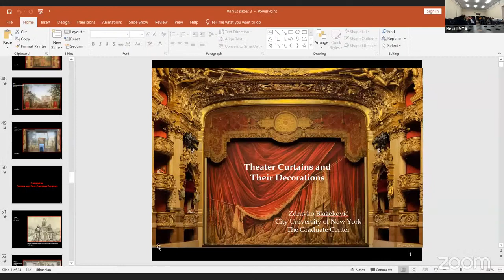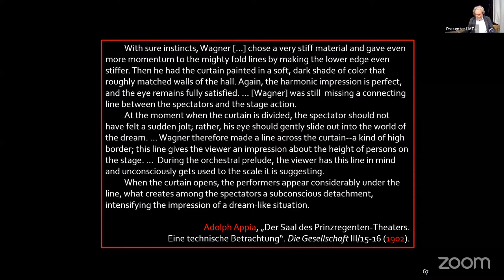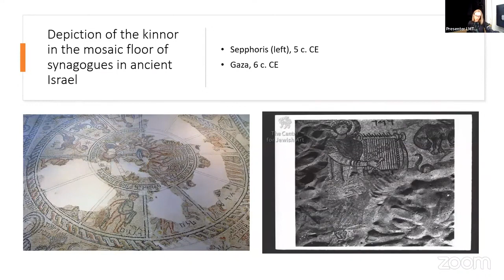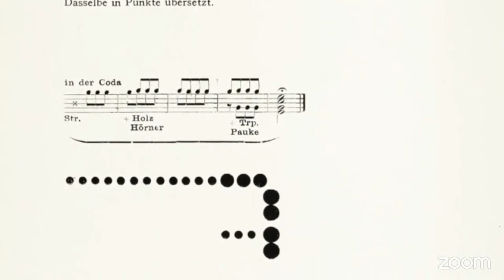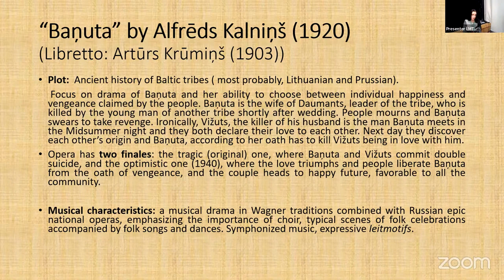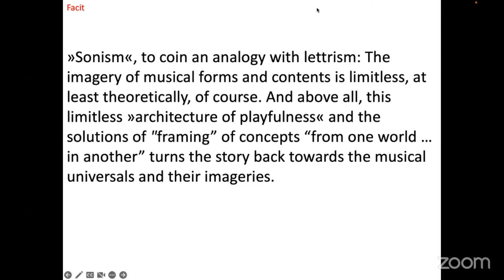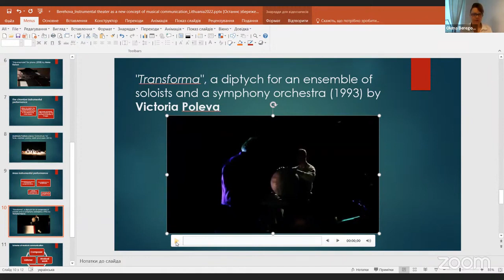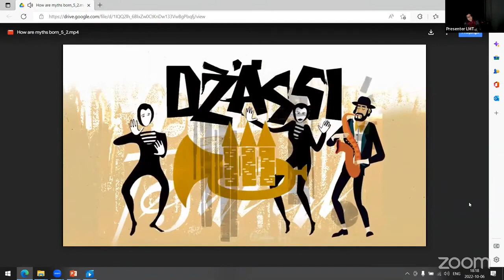Baltic Musicological Conference 2022 10 06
Live stream from BALCONY THEATRE
Lithuanian Academy of Music and Theatre (Gedimino pr. 42, Vilnius)

6 October 2022, Thursday
Lithuanian Time Zone | GMT+3
Vilnius 9 AM (London 7 AM | New York 2 AM)

9.15–9.30. CONFERENCE OPENING

9.30–10.30. KEYNOTE LECTURE 1
Zdravko Blažeković. Theater Curtains and Their Decorations: Their Role in Starting a Performance

SESSION 1
Daniela Castaldo. The Look of the Early Modern European Travelers on the West African Music (17th and 18th Centuries)
Kamilė Rupeikaitė. Musical Instruments in Psalm 150: Problems of Their Iconography in Jewish Tradition
Beata Baublinskienė. Some Features of Gregorian Manuscripts from Vilnius

SESSION 2
Sascia Pellegrini. Sound Unheard: the Visual Phantasmata
Rebecca Pericleous. Childhood, Community and Memory: Benjamin Britten’s Moonrise Kingdom
Lauma Mellēna-Bartkeviča. Baņuta Resurrected: From National Romanticism to Contemporary Performativity
Leon Stefanija. Notes on Visuality in Slovenian Music: Structural Archetypes, Universals, and Imageries in Music

SESSION 3
Ketevan Chitadze. The Language of Graphic Symbols in Mikheil Shugliashvili’s Music
Olena Berehova. Instrumental Theater as a New Concept of Musical Communication in Ukrainian Women Composers’ Creativity
Heli Reimann. Making Visuals Talk: The Case of Tallinn ’67 Jazz Festival
& documentary screening